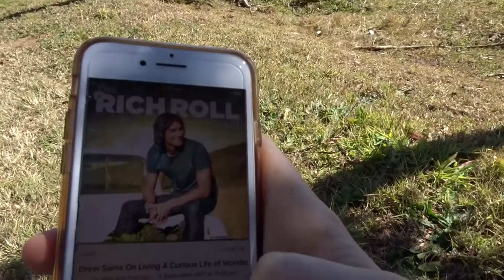How To: FIGHT THE FLUNK | Mindset | Living Fit with Leesh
We have all been here - Fighting our inner demons - Having to overcome a bad day - Here is how I deal with mine Xx

This video contains:
- My Top 3 to fighting the flunk!

TOP 3

1. Change your perspective
2. Change your environment
3. Do what you love